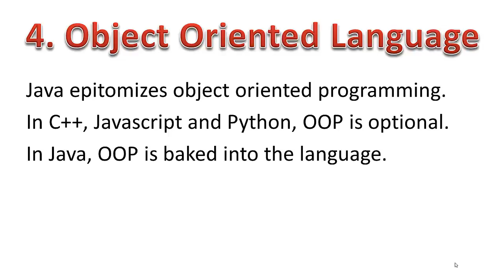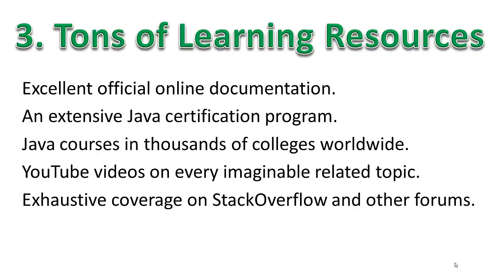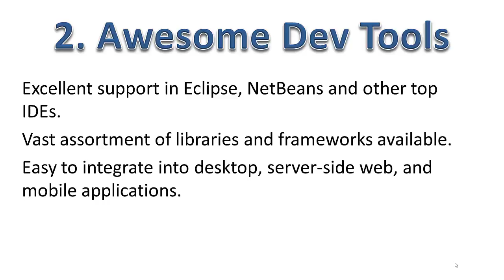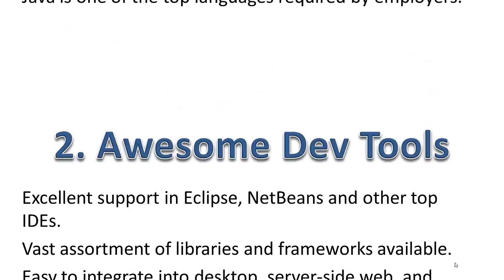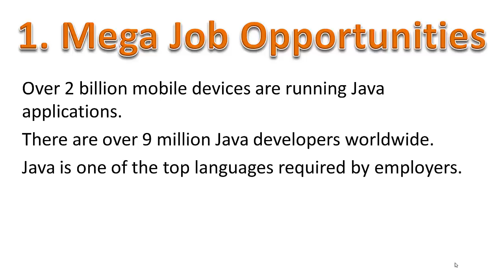Top 5 Reasons to Learn Java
Top 5 reasons to learn Java programming language.